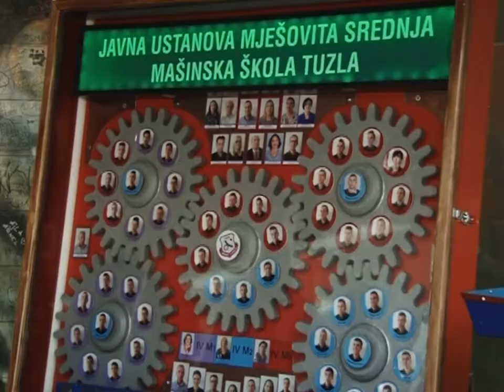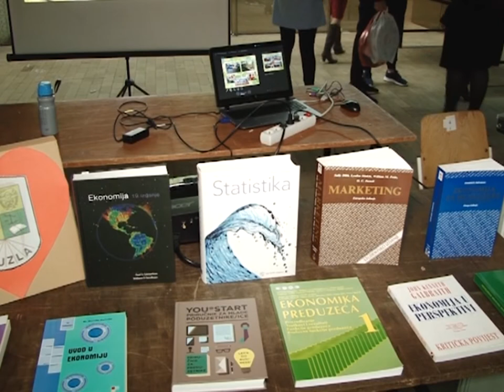Sajam zanimanja i srednjih škola Tuzla 2017 - 23.11.2017.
Za osnovce završnih razreda iz Tuzle danas je organizovan Sajam zanimanja i srednjih škola na kojem su mogli upoznati se sa srednjim školama i programom koje one nude svojim učenicima. Sve srednje škole iz Tuzle na veoma kreativan način zajedno sa učenicima predstavile su svoja zanimanja i školske programe.